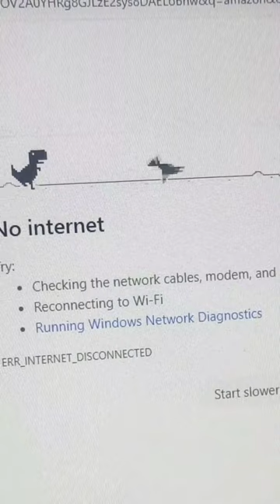no interest game hack😈💪🦖